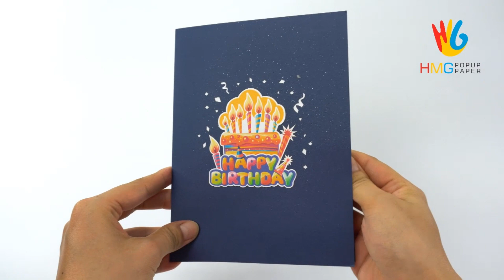thiệp sinh nhật 3d hình bánh kem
HMG Popup Cards is a Vietnamese manufacturer of 3D popup cards with a reputation for excellent customer service. The company’s customer service team is known for being responsive, helpful, and proactive. We are always willing to go the extra mile to ensure that customers are satisfied with their products and services.

For Custom 3D Pop up Greeting Cards bulk orders, quality control is implemented from the very beginning of a new card design. Each step in the process is clearly defined and has the potential to cause quality problems. Meticulous attention is required from the initial concept and design all the way to paper selection, printing, cutting, folding, and assembly. HMG ensures catered inspections every step of the way.